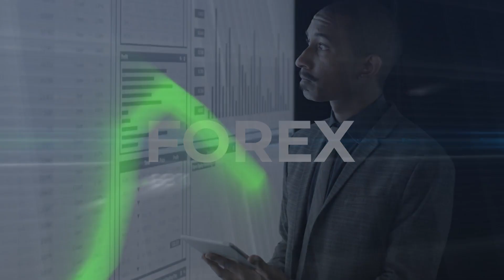FIZ SHOW: Premier Credit Morps to eShandi - A Pan-African Financial Tech Company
Join Financial Insight Founder & CEO, Mwelwa Kenneth Chibesakunda as he sits down with Chilufya Mutale, Group Head of the newly rebranded eShandi (formerly Premier Credit), to discuss their landmark transformation in Africa's financial technology space.

𝗞𝗲𝘆 𝗛𝗶𝗴𝗵𝗹𝗶𝗴𝗵𝘁𝘀
• The strategic rebrand from Premier Credit to eShandi
• Addressing the $330 billion SME financing gap in sub-Saharan Africa
• eShandi's innovative financial solutions for the missing-middle businesses
• Digital solutions for the unbanked and underbanked
• Expansion into Southern and Eastern African markets
• Innovative partnerships with Yango and Airtel

𝗜𝗺𝗽𝗮𝗰𝘁 𝗠𝗲𝘁𝗿𝗶𝗰𝘀
• Over 1 million customers served
• 57% women borrowers (up from 30%)
• 60% of customers introduced to formal financial services
• Target: 10 million customers across sub-Saharan Africa
• 1.5 million customer goal for 2024

𝗪𝗮𝘁𝗰𝗵 𝗶𝘁 𝗡𝗢𝗪 𝗼𝗻:
💻 Financial Insight Zambia Platforms (Facebook | LinkedIn | YouTube)

Don't miss this inspiring story of how a homegrown Zambian entity is plugging the finance gap across Africa, one customer at a time!

💬 Join the conversation! Share your thoughts and questions in the comments.